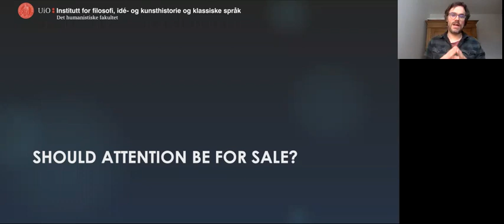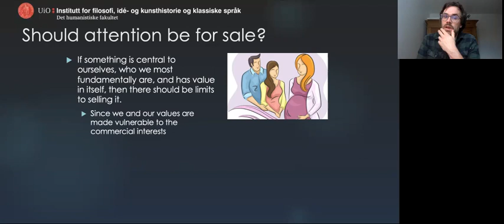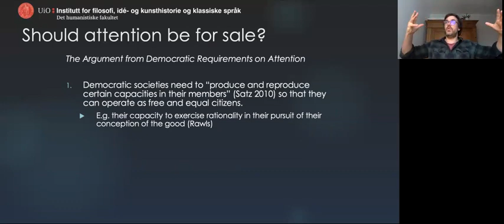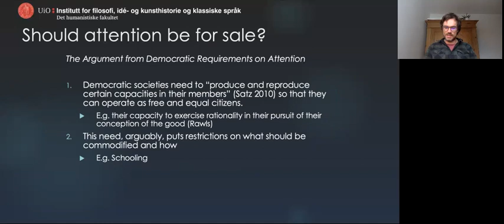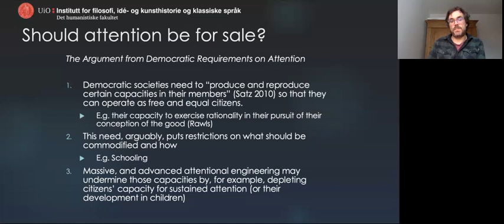Science and Democracy | Lecture 14 (6/6): Moral problem 2: democracy and what should not be for sale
Science and Democracy is a lecture series taught by Sebastian Watzl, a philosopher working at the University of Oslo. The lecture series discusses philosophical theories and ideas that can help us to think responsibly about the relationship between science and democracy. The Science and Democracy lecture Series was originally given online at the University of Oslo in Spring 2021. It is published here on behalf of the GoodAttention project. Each video has complementary written material (see link below).

This module is about the social and epistemic dynamics of social media. Do fake news spread particularly well on social media? Is so why? Do social media lead to problematic attention patterns. Is there something specifically problematic about how our attention is treated by social media companies? Are there operations a threat to democracy? These are some of the questions this lecture is about.

This video, the sixth and final part, discusses why attention arguably should not be for sale at all.

References for lecture 14:
- Johnson, N. F., Velasquez, N., Restrepo, N. J., Leahy, R., Gabriel, N., El Oud, S., & Zheng, M. (2020). The online competition between pro- and anti-vaccination views. Nature, 582(7811), 230–233.
- Starbird, K. (2019). Disinformation’s spread: bots, trolls and all of us. Nature, 571(7766), 449–449.
- Wiliams J. (2018), Chapters 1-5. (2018). in J. Williams, Stand out of our light : freedom and resistance in the attention economy (s. 1–40). Cambridge University Press.
- Williams, J. 2018b), Chapters 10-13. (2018). in J. Williams, Stand out of our light : freedom and resistance in the attention economy  (s. 85–128). Cambridge University Press.

This lecture series is published here by GoodAttention, funded by the European Research Council (grant agreement no. 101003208).